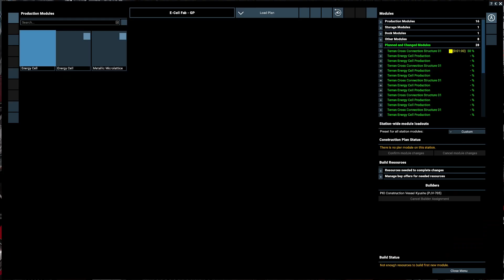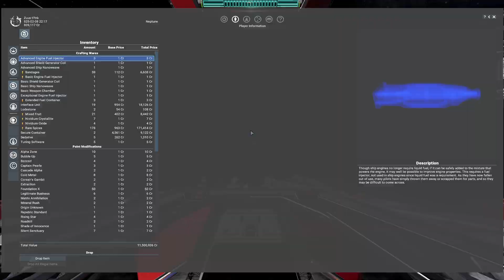X4 Foundations Tales from the Split EP 011